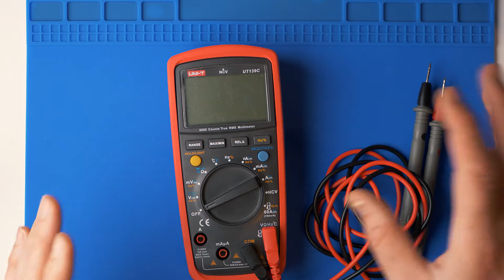Beginners Guide to Automation Intro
This is episode 1 of my Beginners Guide to Automation where I show you some of the things you will need to follow along!

Tools
⚡ Soldering Iron
⚡ Solder wire
Precision Screwdriver set
Wire stripper
🧲 Magnetic Helping Hands
🤏 Cheap Helping Hands
Silicone Mat

Electronics
🖥️ ESP32:
🖥️ ESP8266:
🌡️ DHT22 temp/hum sensor with pullup:
🌡️ High precision temp/hum sensor
Single relay (3.3v)
6ch relay (3.3v)
8ch relay (3.3v)
Buck Converters (regulate voltage efficiently)

Server
Raspberry Pi 4
(You can use other Raspberry Pi's)
Raspberry Pi 4 Case
(This is the one I have, but choose the one you like)
Raspberry Pi 4 Power Supply
MicroSD Card 32gb

Sign up to my newsletter to get alerted of new sauces, spices, merchandise...or any other big news.

If you would like to support me and my channel, please check out

Note: All information provided by ChilliChump is furnished only for educational/entertainment purposes only. You agree that use of this information is at your own risk and hold ChilliChump harmless from any and all losses, liabilities, injuries or damages resulting from any and all claims.